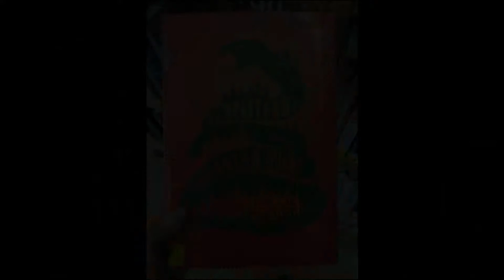Library Talk #1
in which i chat about the goings on at the library and what i'm planning on checking out, etc.